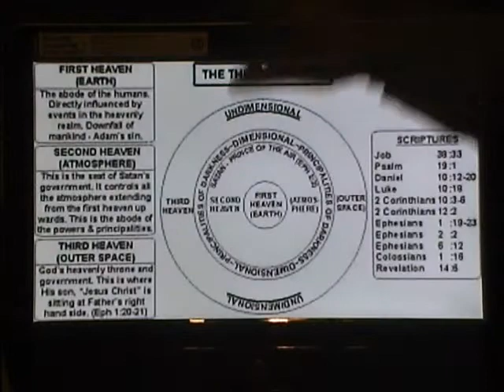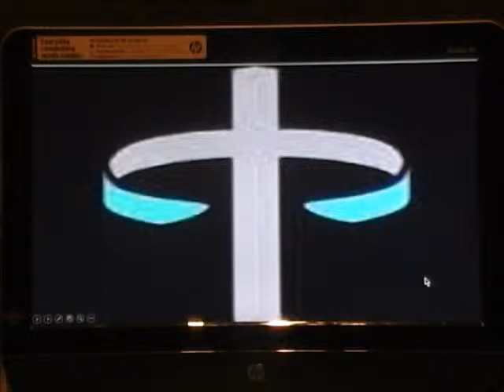The Whole Armor of God The Girdle of Truth C 022215